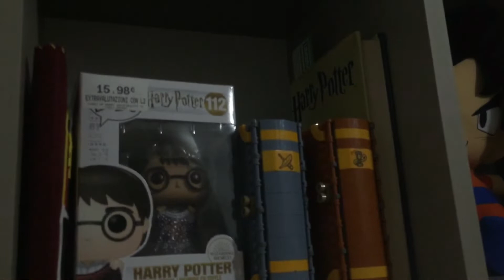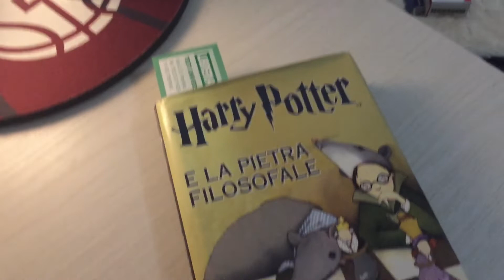UN NUOVO ARRIVO IN CAMERA DRAGON BALL!